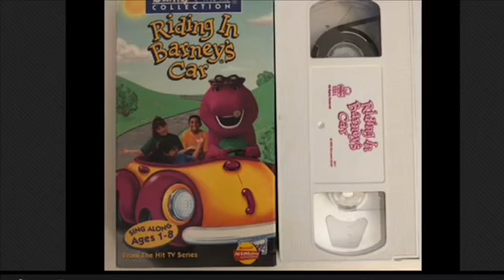Riding In Barney’s Car (Demo Version) Parr 1 to 30 Is Coming For Screener Copy